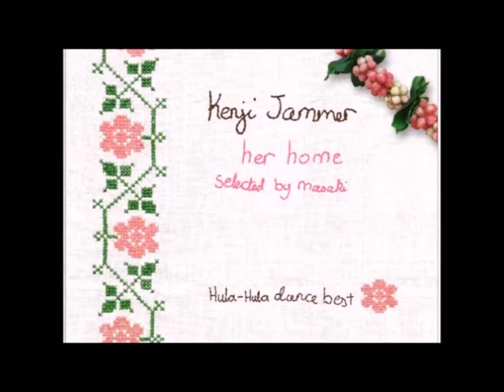Kenji Suzuki birthday mp4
September 18 Kenji Suzuki's birthday Simply Red guitarist